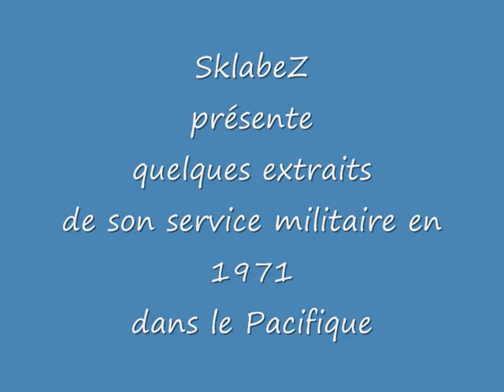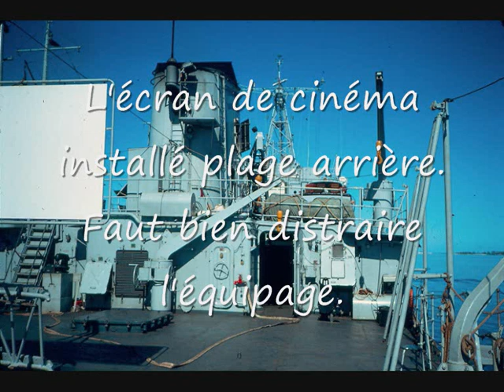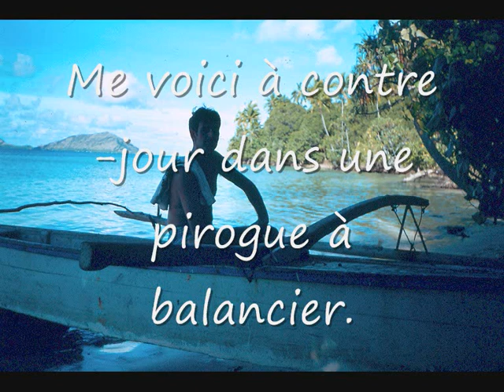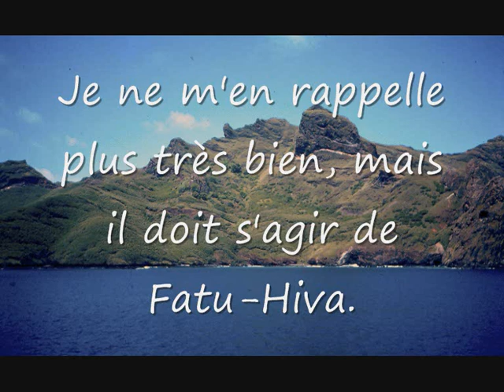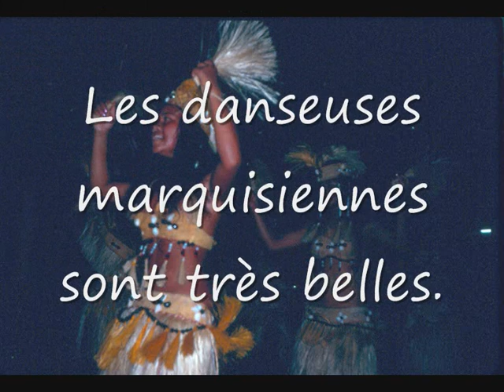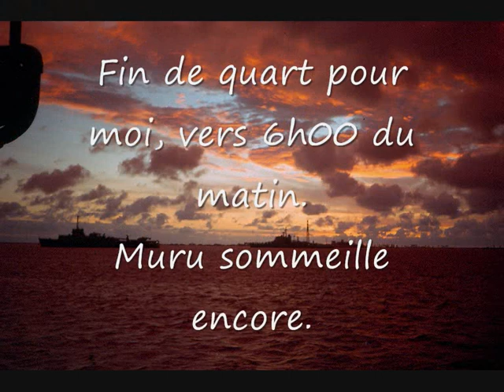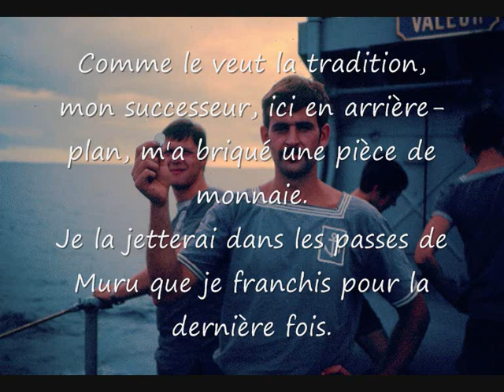Matelot à Muru